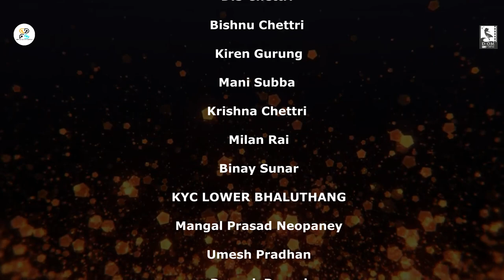Sunaikhani -Naren Gurung/Ft.Chetan Pradhan and Rekha Chettri/ Official music video.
सुनैखानी (Official Music Video)
Actors: Chetan Pradhan ft.Rekha Chettri

Composer : Naren Gurung

Vocal: Naren Gurung,Anu Sunar , Anjali Pradhan ,Sarita Gurung

Concept & Story : Istriala Gurung & Arbin Das

Cinematographer: Deepak Chettri

Production House : Deomz Production

Artist
Abishek Pradhan
Sushila Tamang
Sujan Chettri
Akriti Pradhan
Sunil Tamang
Sunita Manger
Suren Darnal
Sudeshna Gurung

Sorya Tamang
Nimisha Chettri
Anup Chettri

Special Appearance : Bhumika Biswakarma

Graphic Designer : D-Graphic (Dinesh Rai)

Chetan dance and fitness studio is Authorized to upload this Video.Using of this video Another YouTube Channels Without Prior Permission will be Strictly Prohibited .